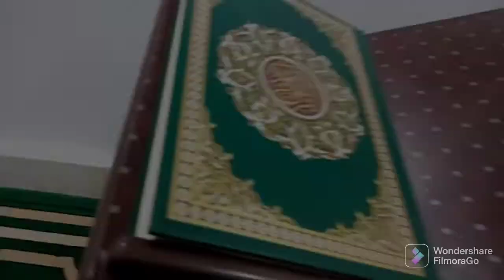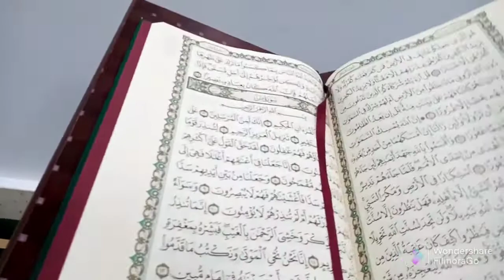Al shamkha abudhabi